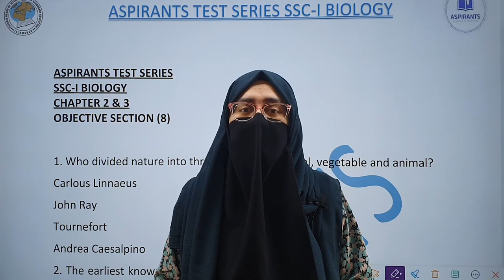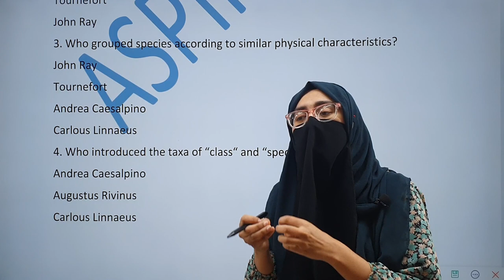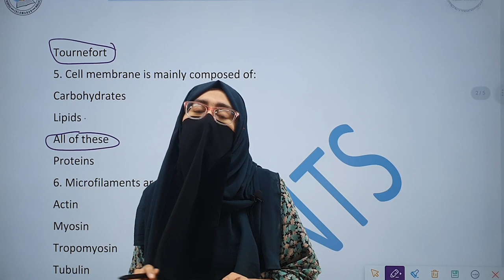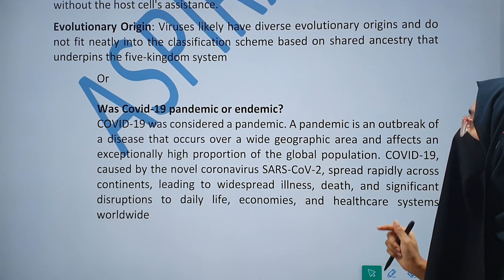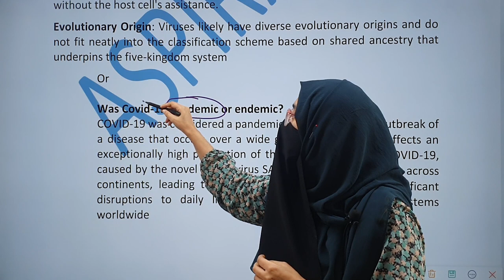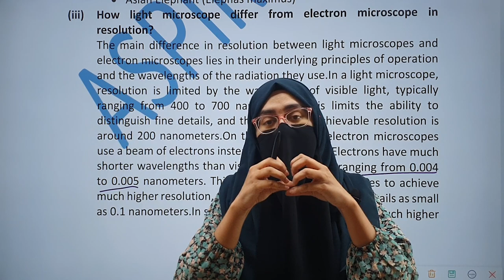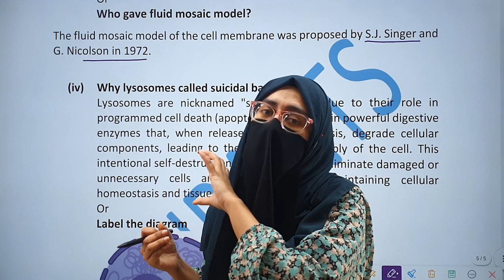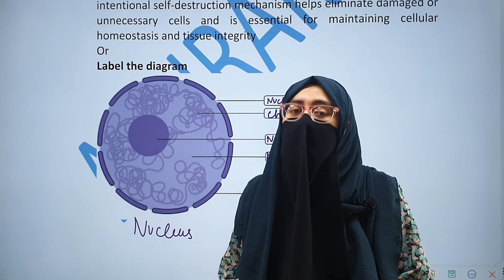IMPORTANT MCQS & SHORT QUESTIONS | Class 9 Biology | Chapter 3&4 |SOLVED TEST | SLO BASED 2024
Assalam o Alikum! Today in this video, we are going to discuss SLO Based Test MPORTANT MCQS & SHORT QUESTIONS | Class 9 Biology | Chapter 3&4 |SOLVED TEST
Share this group link with your friend to access invaluable notes for the upcoming SLO-based Examination in 2024

Dive into the world of knowledge with a twist! 🎓✨it's an engaging journey of discovery science facts that will challenge, entertain, and expand your mind!

🎮 Interactive Learning: Forget the traditional textbooks! Our videos are designed for maximum interaction. Learn while having fun, and watch your knowledge soar!

🌈 Diverse Topics: Explore a kaleidoscope of topics that cater to every interest. Never a dull moment – every topic is a new adventure!

👫 Community of Learners: Join a vibrant community of learners who share your passion for knowledge. Discuss, debate, and celebrate your victories together!

We're committed to keeping your brain buzzing with excitement.

📚 Additional Resources:
Join the discussion on our WhatsApp group and stay updated with our latest video releases: